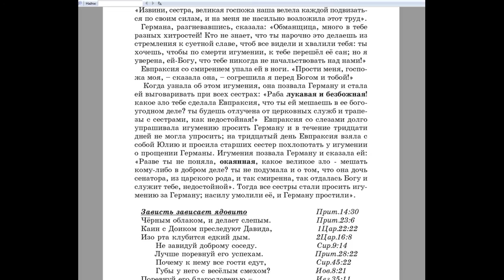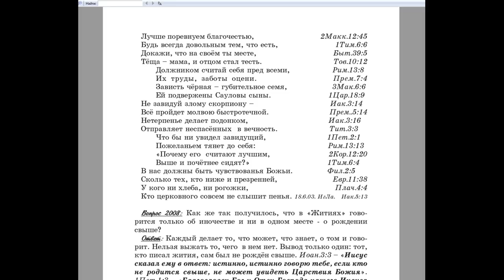2007. Бросив всё в мире, одевшись в чёрную одежду, делались ли принявшие иночество мудрее?